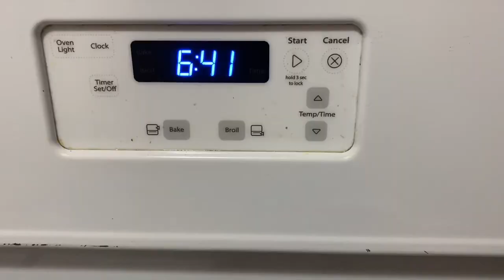Eid Special Japanese Pudding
Japanese caramel pudding
          জাপানিজ ক্যারামেল বুডিং
Milk 2 cup                  তরল দুধ ২ কাপ
Egg 🥚 3 pcs              ডিম ৩ টা
Butter 1 tsp                বাটার ১ টে চা
Sugar 2/5 cup            চিনি ১/৪ কাপ
Corn starch 1 tsp       কন স্টার্চ ১ টে চা